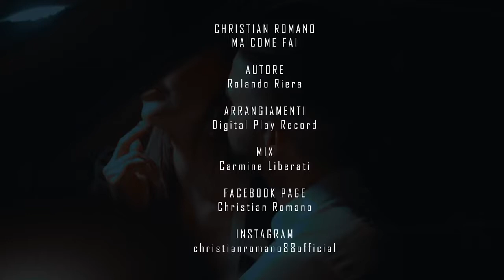CHRISTIAN ROMANO -COME FAI- VIDEO UFFICIALE